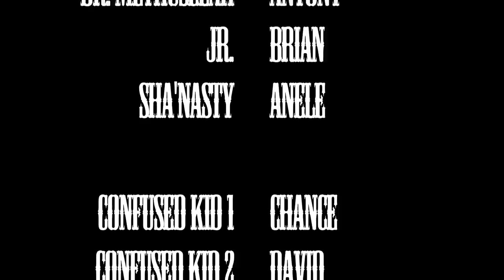OutLa'd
Assignment: Get out of the classroom and shoot something. This lead to racing around the hallways on rolling chairs for three hours and collecting a respectable amount of bruises. This is what we actually do at LASA High School.